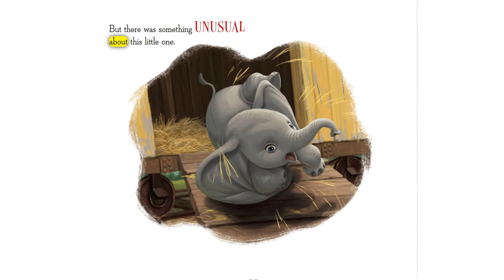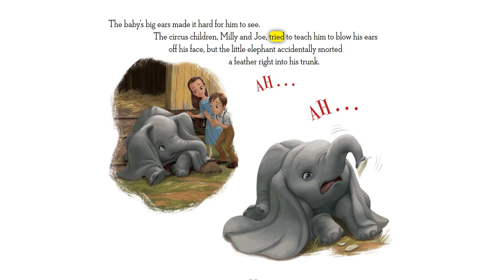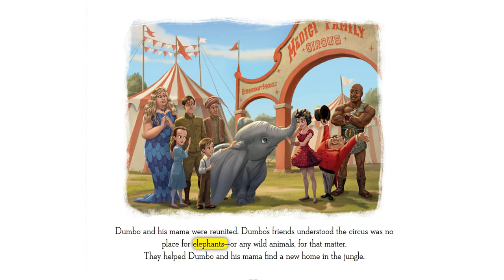Dumbo (With Highlighted Words) Read Along: Cd Audio